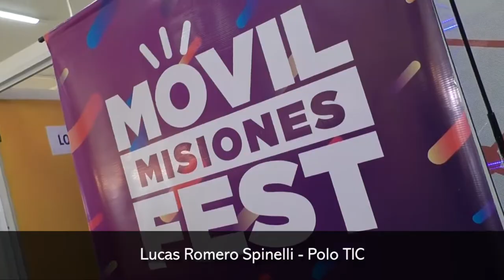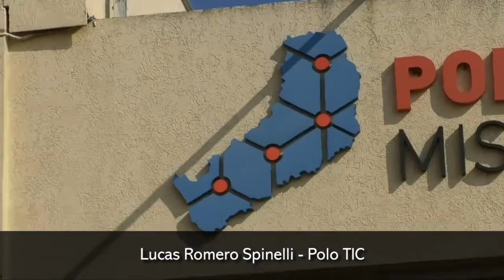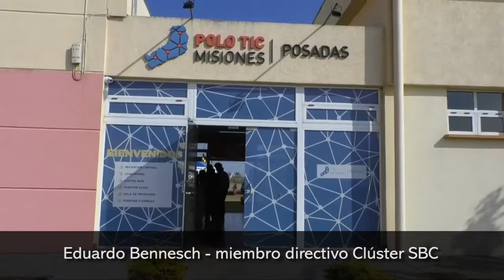Se realizo la Primera Feria Misiones TIC en el Parque Industrial